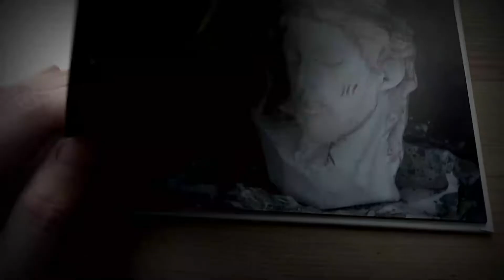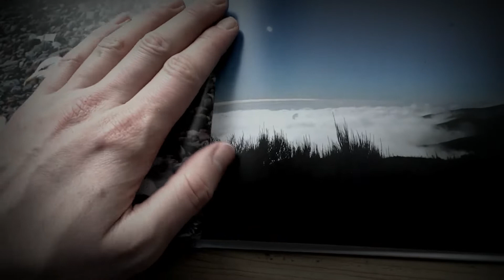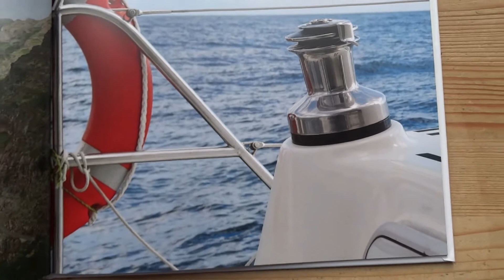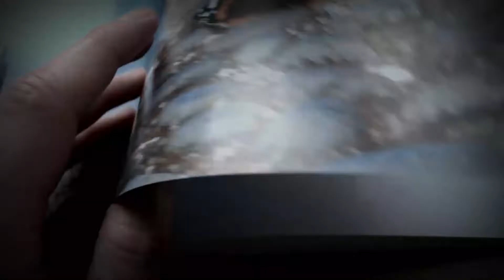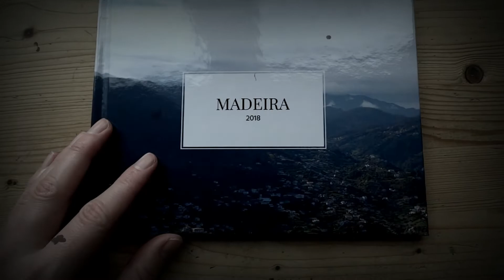The Photo Files // Madeira Volume II (2018)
This is a photobook showing photos taken in Madeira. Take a look at the images and see which ones you like... If you liked this video, you may like the other "Photo Files" editions too.
You can find many more images of mine at alexpreed.com, Getty, Alamy and EyeEm.